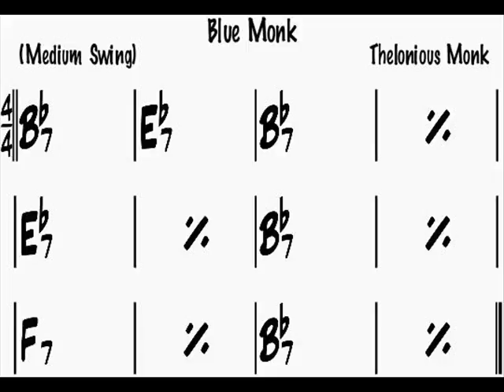Blue Monk Bb backing track (bass & drums)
Blue Monk backing track (bass & drums, no  piano)
Bb major, 140 bpm